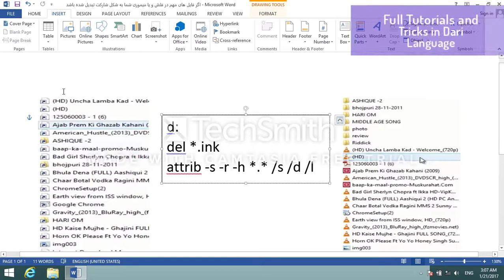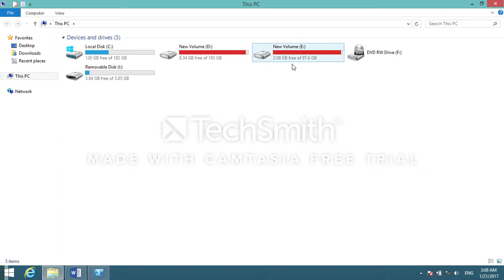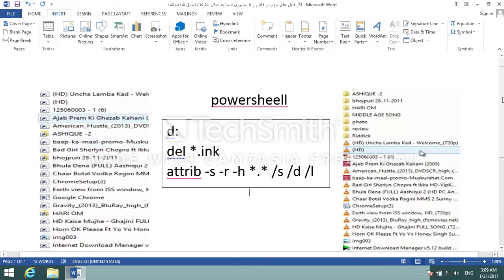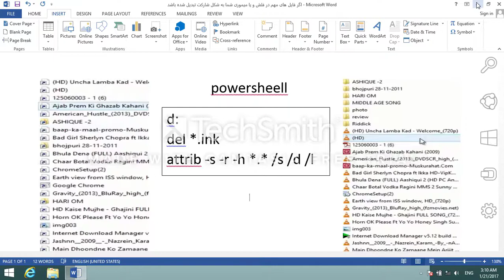How to Delete Shortcut Virus from USB Pen Drive.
How to recover Pendrive Shortcut Files and Hidden Original Files ALL AT ONCE EASY !!
Simple Steps to RECOVER or fix Shortcuts in a Pendrive(Unless you have not formatted it ) are being explained in this video .. :) Very Easy to do and it wouldn't take more than a minute or 2. Take my word, they are worth watching :).. Do "SUBSCRIBE" to my channel for more updates .. Share this with your friends as they would feel Helpful if they get the data recovered :) .. Have a great day ahead!
Toptech CBT
Full Tutorials and Tricks | In Dari Language
By Tamim Ansar